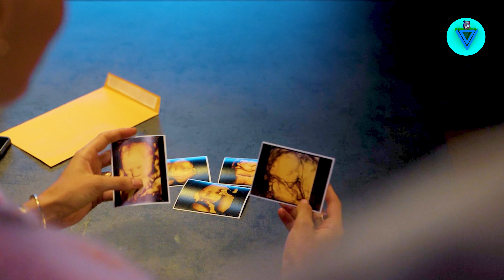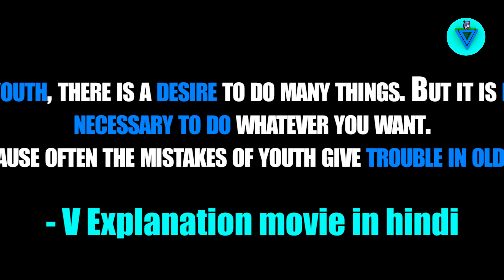SEX Movie Explained | Sex Life Season 2 Episode 2 Explained in Hindi | Sex Life S2 Ep2 Ending hindi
Sex Life Season 2 -
Sex/Life is an American drama streaming television series created by Stacy Rukeyser for Netflix. The series is inspired by the novel 44 Chapters About 4 Men by BB Easton and it premiered on June 25, 2021. In September 2021, the series was renewed for a second season which was released on March 2, 2023.

Timestamp :-
00:00 - Sex Life Intro
00:15 - Sex Life Season 2 Episode 2 Explained in Hindi
06:09 - Sex Life Season 2 Episode 2 Ending Explained in Hindi
09:33 - Outro

Sex Life : Season 2, Episode 2 ( Georgia on My Mind )
Overwhelmed by changes at home, Brad reminisces about the past. Billie takes a stand during a visit from her mother and Sasha's career clashes with her love life.

Keywords -
1. sex life season 2
2. sex life season 2 episode 2 ending explained in hindi
3. sex life s 2 e 2 explained in hindi
4. sex life s2 ep2 explained in hindi
5. sex life s2 ep2 ending explained in hindi
6. sex life s2 ep2 explain in hindi
7. sex life s2 ep2 ending explain in hindi
8. sex life s2 ep2 story explained in hindi
9. sex life s2 ep2 story ending explained in hindi
10. sex life s2 ep2 story explain in hindi
11. sex life s2 ep2 story ending explain in hindi
12. sex life s2 ep2 story explanation in hindi
13. sex life s2 ep2 story ending explanation in hindi
14. sex life season 2 explained in  hindi
15. sex life full movie in hindi dubbed
16. Sex Life hindi
17. SEX LIFE movie
18. SEX LIFE movie explained in hindi
19. Movie explained in hindi
20. Netflix hindi
21. Netlfix movie in hindi
22. Sex/Life Netflix
23. SEX LIFE Season 2 Episode 2 explained in hindi
24. SEX LIFE Netflix in hindi
25. SEX LIFE ending explain in hindi
26. SEX LIFE movie in hindi
27. SEX LIFE web series
28. SEX LIFE webseires in hindi
29. SEX LIFEexplanation hindi

V explanation Movie in Hindi -